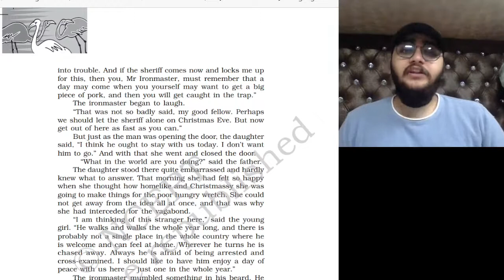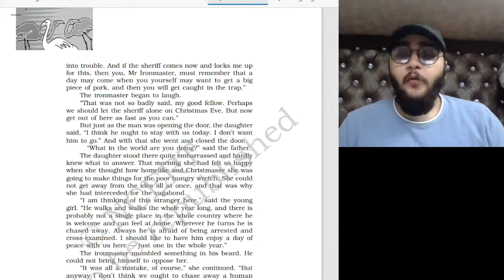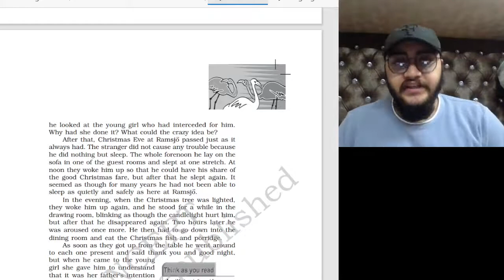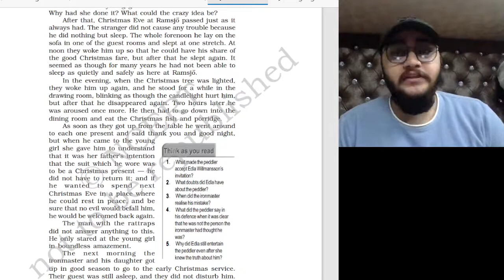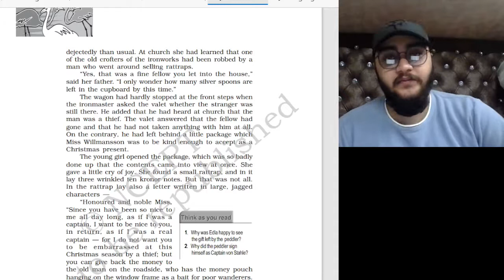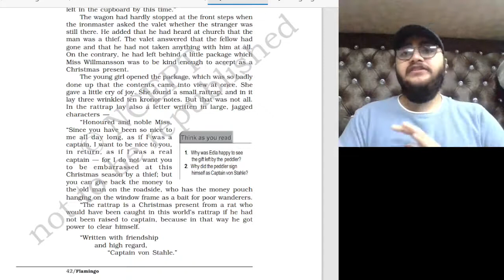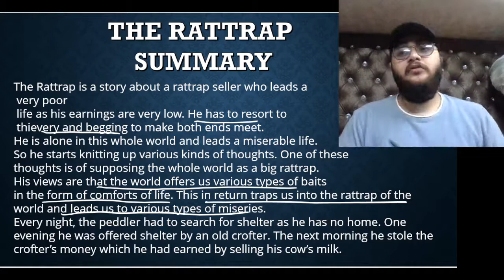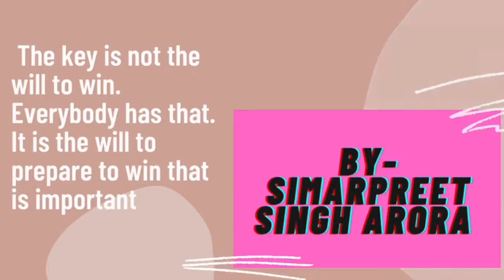THE RATTRAP PART 3 CONCLUSION AND SUMMARY/CLASS 12/ENGLISH/SIMARPREET SINGH ARORA/ARORA STUDY CIRCLE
This video is the third installment in The Rattrap series.